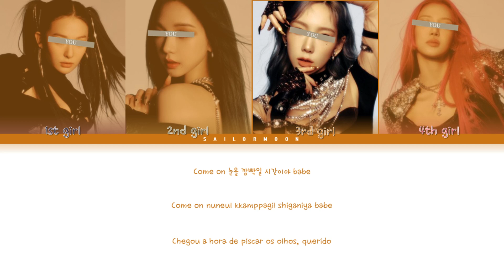NMIXX (엔믹스) - O.O [Your Girl Group 4 members] | (Color Coded Lyrics Pt-Pt|Rom|Han|가사)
NMIXX |O.O| All Rights Administered by JYP Entertainment

• Artist: NMIXX (엔믹스)
• Song ♫: O.O
• Album: AD MARE
• Released: 22.02.22

Line distribution:
1st girl: 43,21s
2nd girl: 27,20s
3rd girl: 37,03s
4th girl:  35,13s